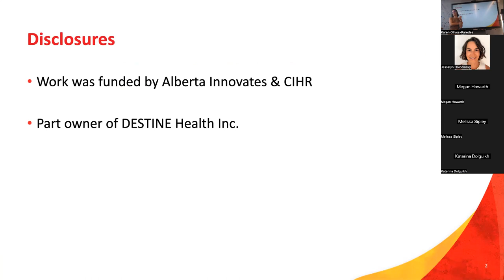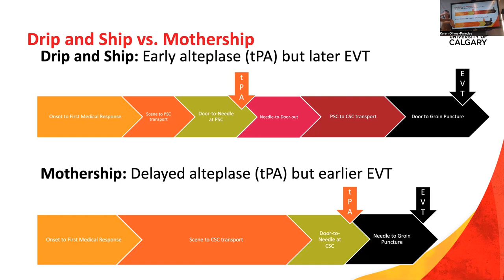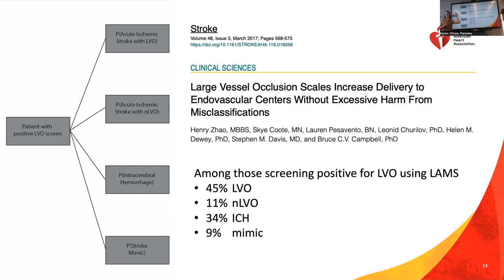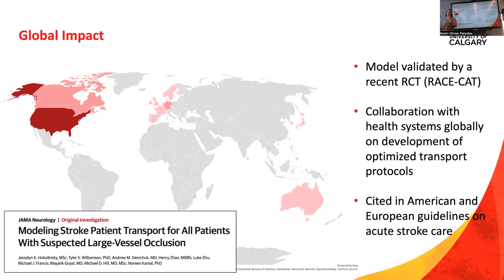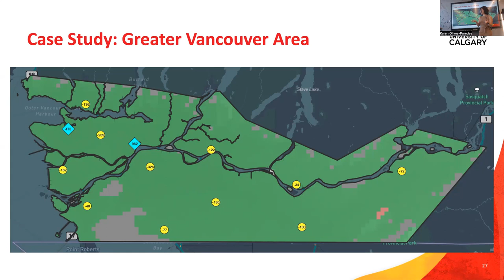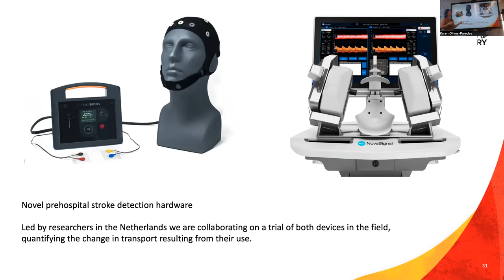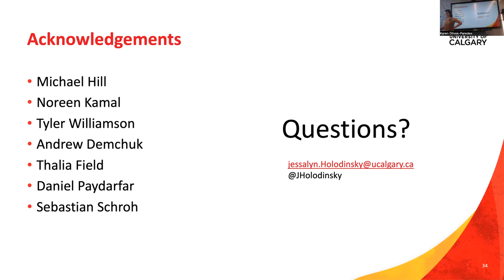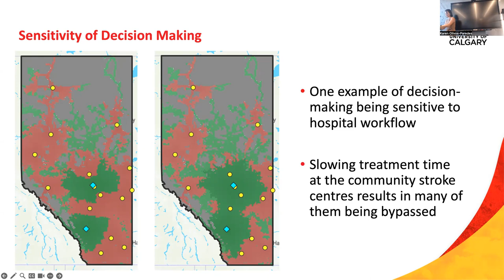Quantifying outcomes, cost savings, hospital volume changes from emergency stroke transport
In collaboration with the Centre for Health Informatics, the Department of Community Health Sciences and the O’Brien Institute for Public Health present:

Quantifying improved outcomes, cost savings, and hospital volume changes from optimized emergency stroke transport

Join the Centre of Health Informatics for a chat about quantifying improved outcomes, cost savings, and hospital volume changes from optimized emergency stroke transport.

Speaker:

Dr. Jessalyn K. Holodinsky, PhD is a Data Scientist and Epidemiologist. She specializes in answering important healthcare questions through a unique population and policy-based perspective. Her work focuses on complex problems at the health system level resulting in the optimization of healthcare services and patient outcomes for emergent conditions. She is highly skilled in administrative and big data use, complex modelling techniques including machine learning, and health system level research.

Moderator:

Dr. Cathy Eastwood, PhD is an Adjunct Assistant Professor within the department of Community Health Sciences and Associate Director of Strategic Partnerships at the Centre for Health informatics. Dr. Eastwood, a registered nurse since 1986, brings experience in clinical cardiology care, quality improvement, management, and education of nurses. In 1998, as clinical nurse specialist, she founded an outpatient heart failure clinic in Houston, Texas, and later successfully led multidisciplinary teams to improve patient and hospital outcomes.